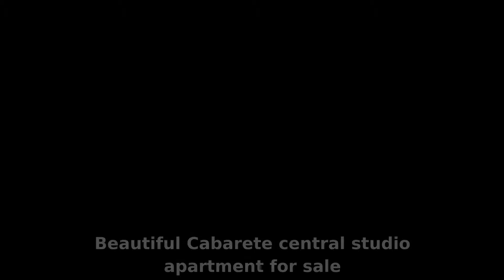A-8203 - Beautiful Cabarete central studio apartment for sale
This is a beautiful studio in central Cabarete, just steps from a sunny beach. This home is located in a gorgeous contemporary community, providing a sense of privacy and security. As you enter this unit you are greeted by a bright, sunny living area, and warm breezes from the tropical terrace just outside your door. The modern kitchen is equipped with brand new appliances and everything you need. The community has 24 hour security, a reception, pool, and parking for each resident. There is also a good rental program on offer, and there will soon be a full service restaurant, cafe, and a  gym.